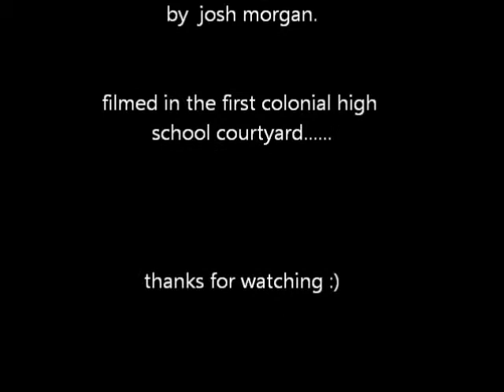first colonial high school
9th grade project on  alas babylon for our english class